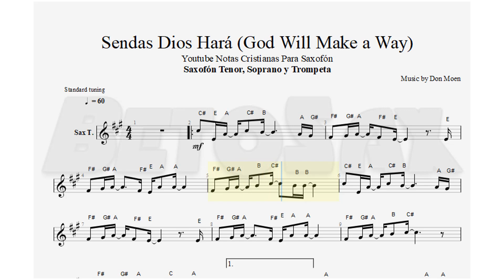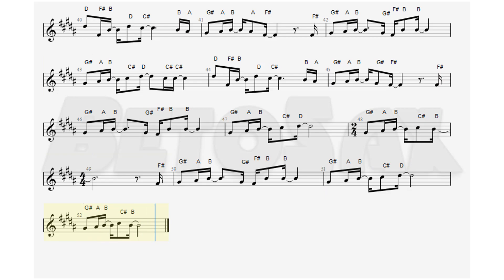Sendas Dios Hará, Don Moen, Sax Tenor, Soprano, Trompeta, Partitura, Cifrado, Notas, Tutorial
91/100

Bendiciones